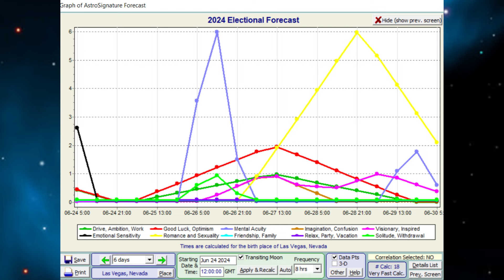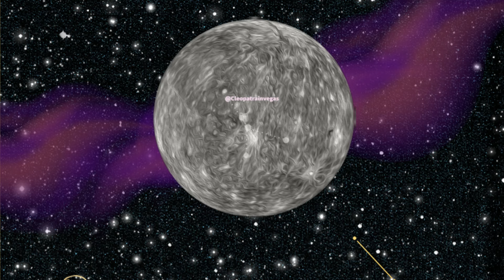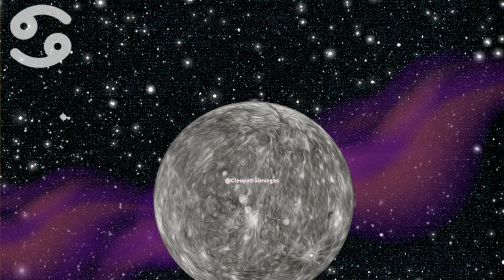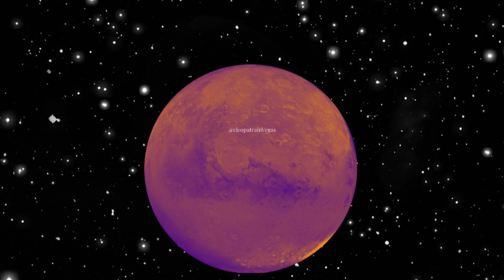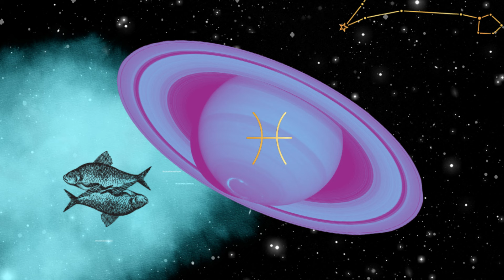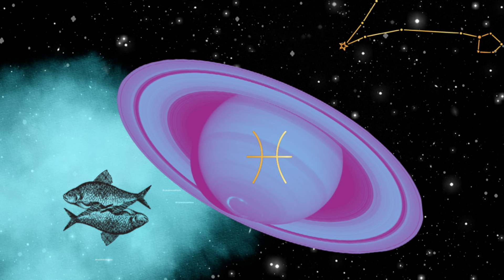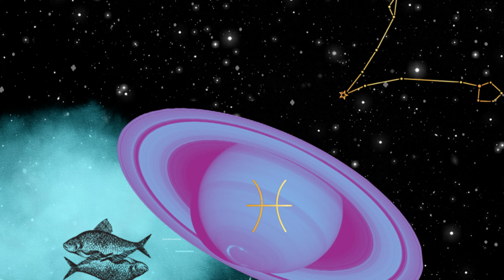Weekly Astrology Vibes June 24th to 30th | Saturn Retrograde in Pisces 2024 | Venus Sextile Mars☄️⭐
Astrology for the week of June 24th to 30th, 2024.
Transits For June 24th to 30th, 2024: 0:00
6/24 Venus Semisquare Uranus: Unanticipated Reactions About Love And A Lack Of Progressed 2:04
6/25 Mercury Trine Saturn: Using Intuition And Creativity To Make Long-Term Plans 4:10
6/28 Mercury Semisquare Jupiter: Feeling Distracted 5:55
6/29 Sun Semisextile Jupiter: A Chance Of Scattered Confidence 8:05
6/29 Mars Semisextile Neptune: Unfocused Yet Taking Action 9:24
6/29 Venus Sextile Mars: Becoming An Active Participant In Your Love Life 10:16
6/29 Saturn Retrograde: Creating The Stability You Hope For 12:38